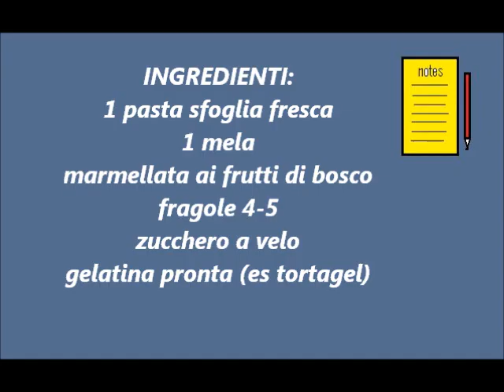crostatine mignon alla frutta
Un modo semplicissimo per fare le crostatine di frutta, si può variare la frutta, si possono mettere più tipi di frutta sopra